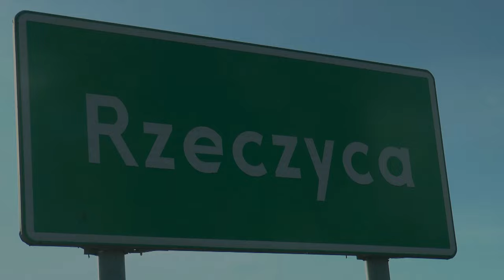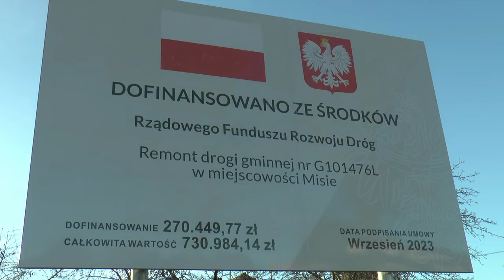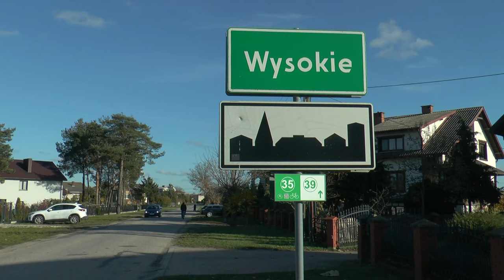Ofensywa drogowa w Gminie Międzyrzec Podlaski| Radio Biper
Krzysztof Adamowicz - Wójt Gminy Międzyrzec Podlaski opowiada o ofensywie drogowej w Gminie Międzyrzec Podlaski. Film dotyczy środków na budowę dróg gminnych z Polskiego Ładu.